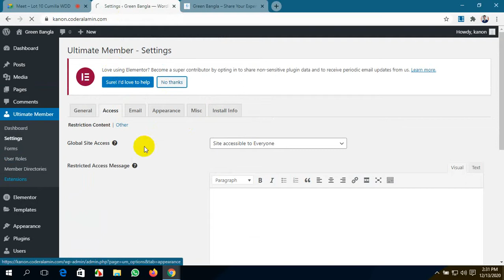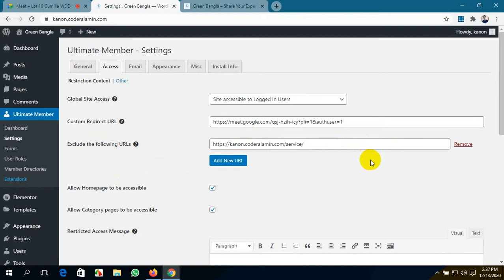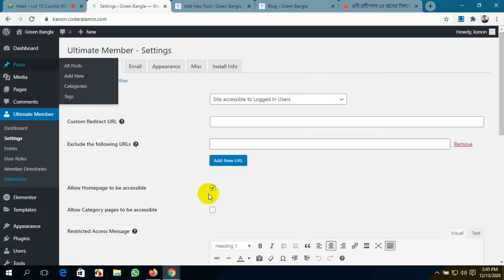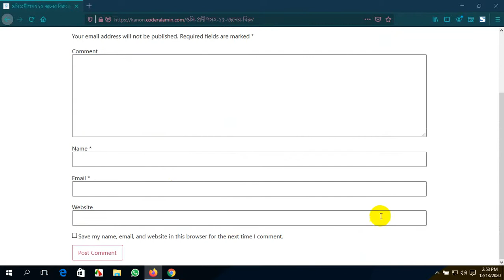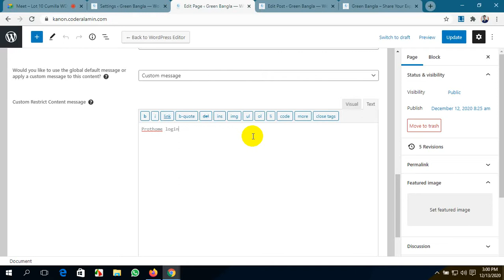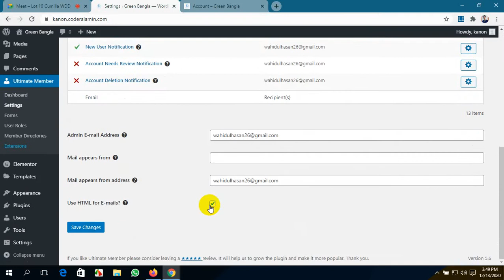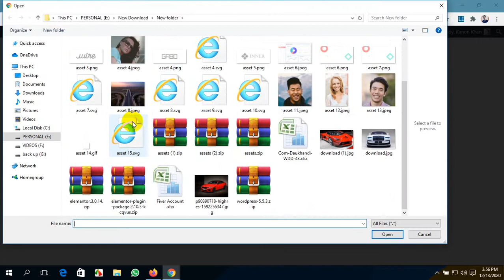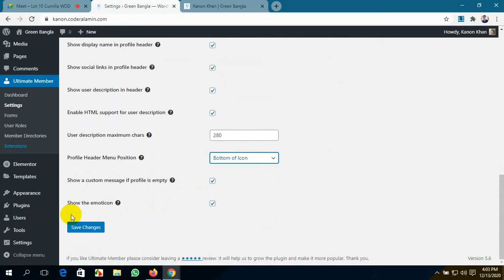Ultimate Member Part-03 Cumilla-Daudkandi Web Batch Class-37